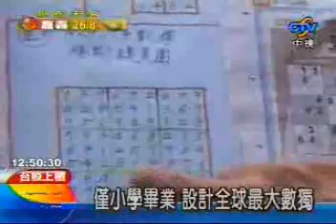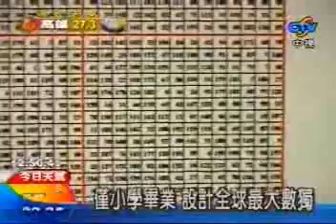世界最大數獨